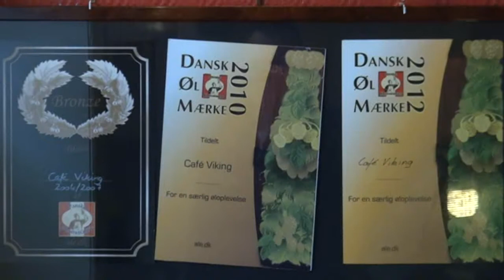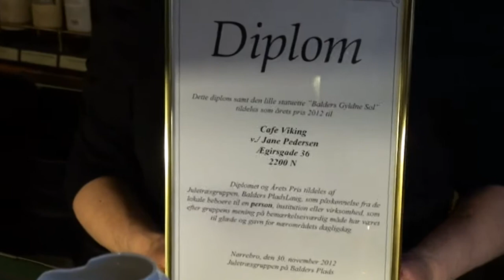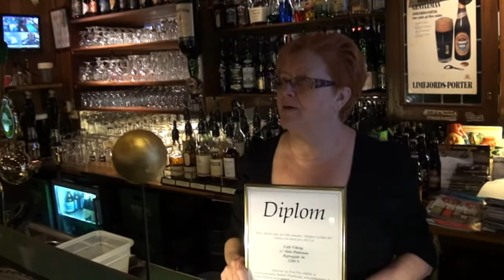11: En mutter med courage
Julekalenderen besøger Jane Pedersen, indehaver af Cafe Viking, som blev landskendt som Nørrebros, måske også verdens, sejeste bodega-mutter da hun nægtede at betale beskyttelsespenge til lokale bander.